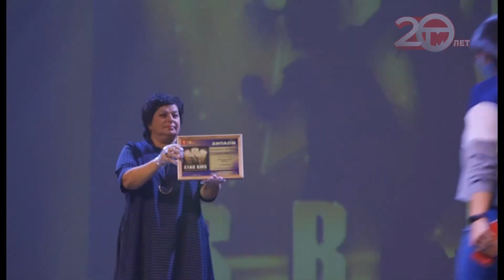Хореографический конкурс "STAR☆KIDS" собрал талантливых танцоров и хореографов Приморья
4 открытый детский хореографический конкурс "STAR☆KIDS" собрал талантливых танцоров и хореографов Приморья. Заявки пришли не только из Уссурийска, но даже из других уголков края. Как в этом году проходили творческие соревнования - смотрите в сюжете.